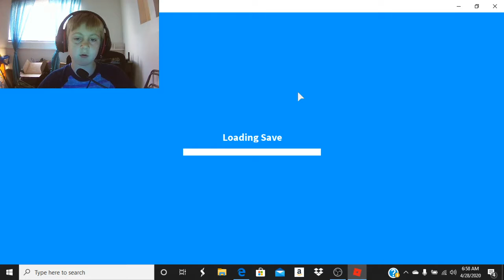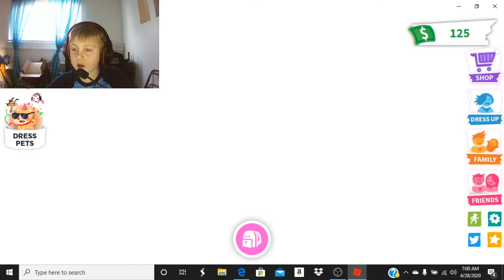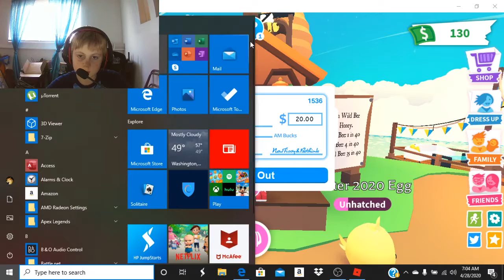More Adopt Me!!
I had no other games to play, sorry guys.